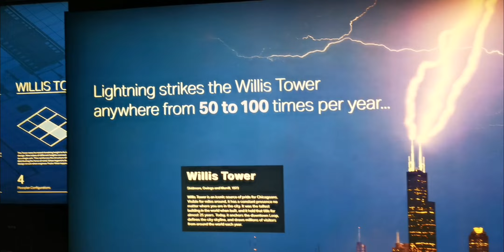Explore Chicago, Third Largest City Of USA